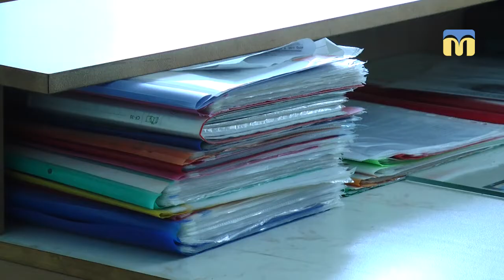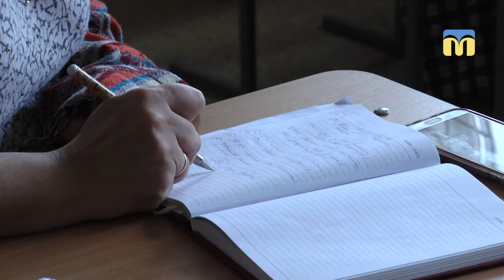У школах Миколаєва оголошено карантин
Із 29 січня в Миколаєві оголошено карантин у 14 школах міста. Про це йшлося під час брифінгу в Миколаївській міській раді за участі представників Управління охорони здоров’я та Управління освіти.
На підставі клопотань керівників закладів загальної середньої освіти м. Миколаєва: загальноосвітньої школи №1 ім.